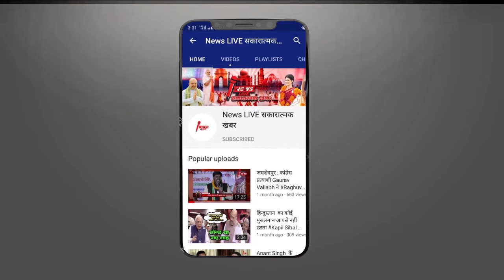Nitish और Amit Shah के लिए मुश्किल खड़ी करेंगे Chirag PASWAN ! इन 5 सीटों पर बिगाड़ सकते हैं 'खेल'